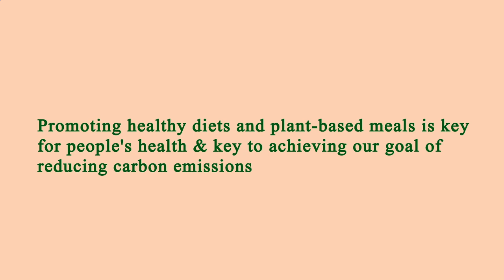Nearest Restaurants From Me - Nearest Restaurant From Me - Manhattan 10001, New York County, NY, US